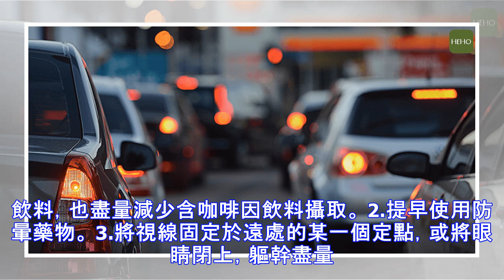連假出遊怕暈車？暈車藥加這 5 招最有效！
連假許多人已經開始計劃要出遊了，但「暈車」也是常見不敢放心出去玩的原因之一呢！根據疾管署的文章指出，動暈症(Motion Sickness)是一種平衡系統受到干擾或失調而產生的症狀，經常發生在搭乘交通工具時，也就是我們說的暈車、暈船、暈機。 圖片來源：pexels   常見的動暈症症狀包括腸胃不適、噁心反胃、嘔吐、眩暈、面色蒼白及冒冷汗等。那什麼樣的人容易發生動暈症？疾管署表示，2至12歲的兒童是發生率最高的族群，未滿2歲或50歲以上的人比較少發生；婦女較常發生，尤其是孕婦及經期期間；有偏頭痛病史的旅客也較易發生。 怎麼預防暈車？ 1.出發前24小時內及旅程中避免飲用含酒精飲料，也盡量減少含咖...